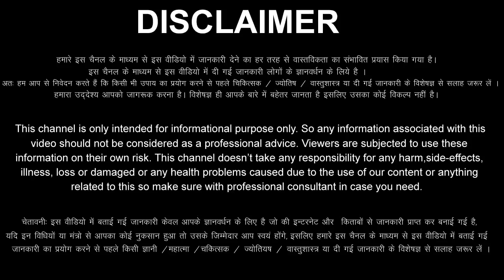Singh Rashi 11 December 2022 Aaj Ka Singh Rashifal Singh Rashifal 11 December 2022 Leo Horoscope